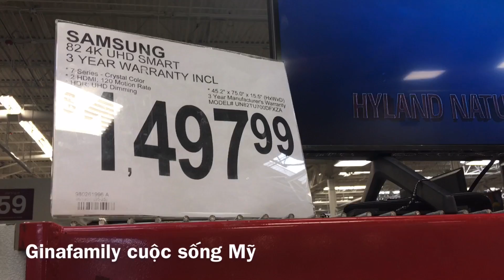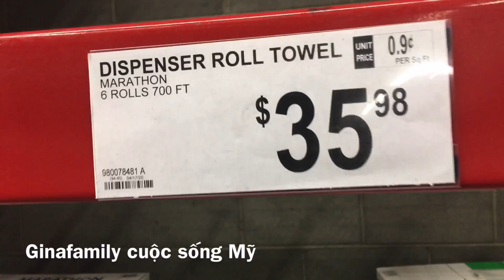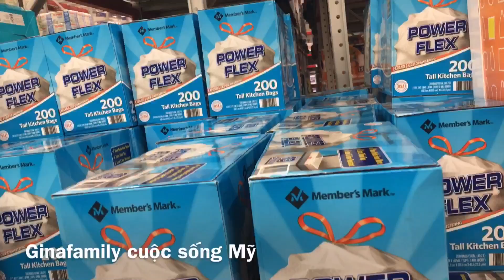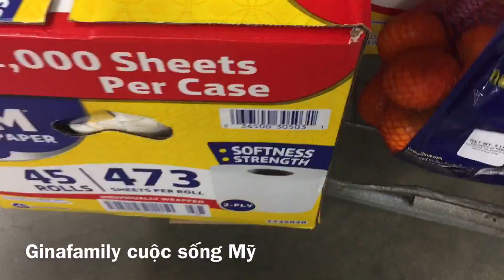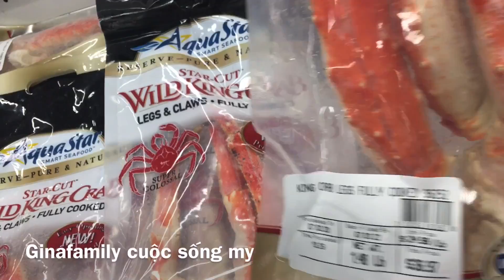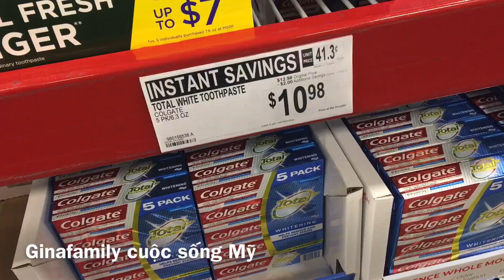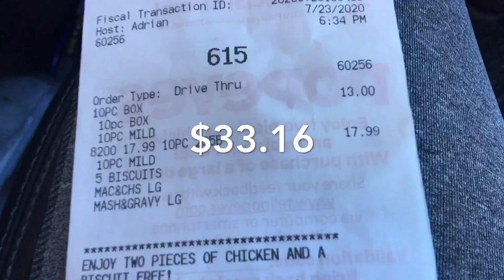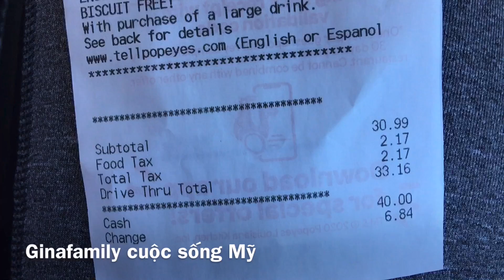Cuộc Sống Mỹ - Đi Chợ Sam’s CLUB, mua đồ ăn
Cảm ơn cô chú anh chị em ủng hộ kênh
      Ginafamily cuộc sống Mỹ